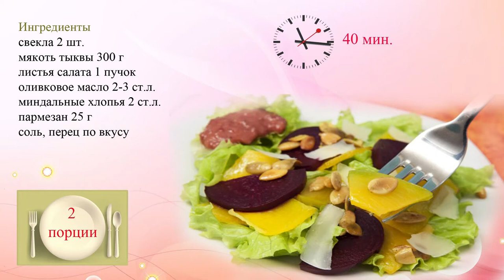Салат из свеклы и тыквы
Тыква -- главный продукт осени. Чаще всего ее добавляют в каши, супы и выпечку, но из тыквы получаются еще и замечательные салаты.